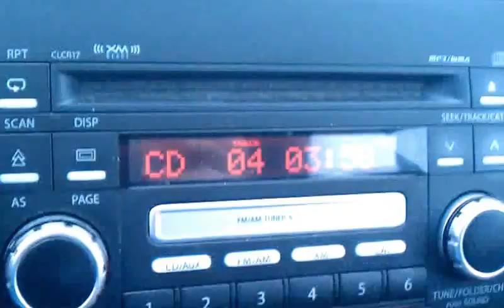WTH I live in Florida for a reason!!!!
Ice on car Jan 28 2014.